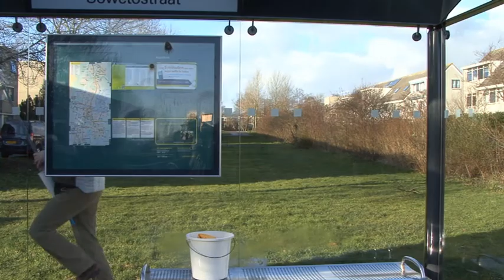Toneel&Zo | Trailer Dubbel op! - Harry Vermeulen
Trailer van de voorstelling Dubbel op!

Dubbel op is te zien op zondag 18 mei 2014 in Theater Warenar in Wassenaar en op 24, 25, 30 en 31 mei 2014 in Theater Nieuw Vredenhof in Haarlem.